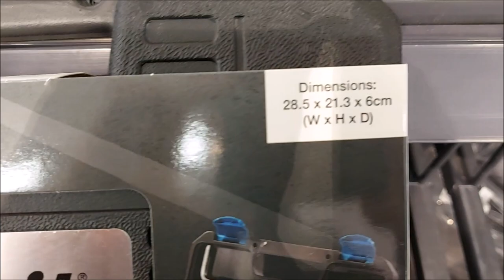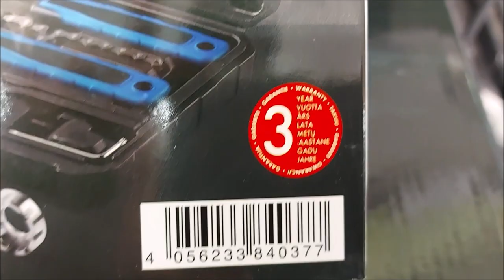Crivit Bike Tool Kit UNBOXING (Lidl 20 pcs hand case)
EAN 345363

Bike repair kit Bike maintenance 20 items

An indispensable set for the repair and maintenance of bicycles, useful for every cycling enthusiast. It consists of 20 elements. Ideally suited to a professional workshop, but also in a garage. The kit includes all the necessary tools for any bicycle breakdown on the road. Every centimeter of space was used in the box so that it does not take up much space.

Kit Contents:

1 chain whip
1 bearing bush tool, suitable for e.g. for Hollowtech II and compatible bearing shells,
1 pedal wrench (15 mm),
1 hexagonal key (8 mm),
1 mounting bracket or puller,
6 hex keys (2 / 2.5 / 3/4/5/6 mm), 4/5/6 mm with a ball head,
3 tire levers,
1 chain breaker (6-10 gears),
1 spoke wrench (9/10/11/12/13/14 / 2x 15),
1 cassette puller,
1 spline wrench for Hollowtech II cranks,
1 cassette puller for Shimano HG,
1 Torx wrench (T25),
1 tool case.